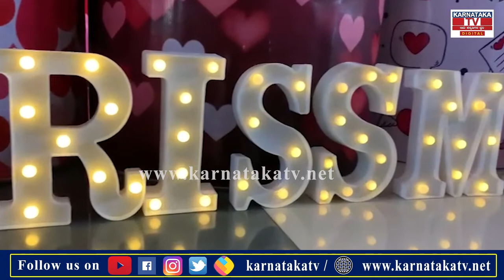Darling Krishna : ಲವ್ ಮಾಕ್ಟೇಲ್ ಗೆಲುವಿನ ಖುಷಿಯಲ್ಲಿ KRISMI ಆ್ಯನಿವರ್ಸರಿ.! | Karnataka News